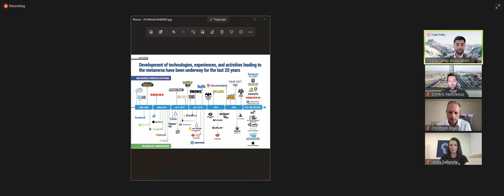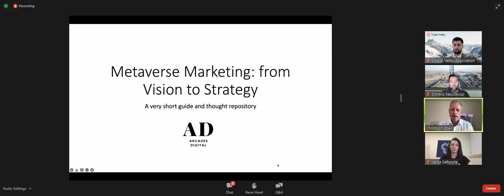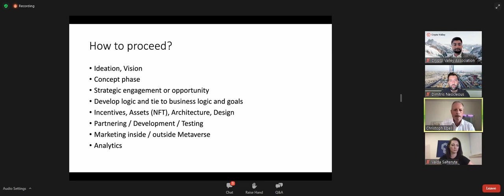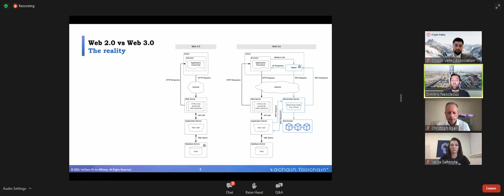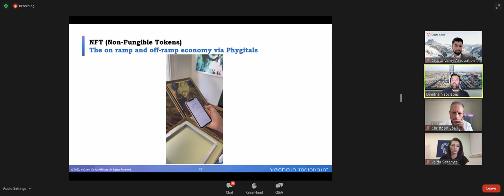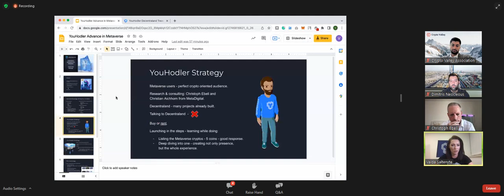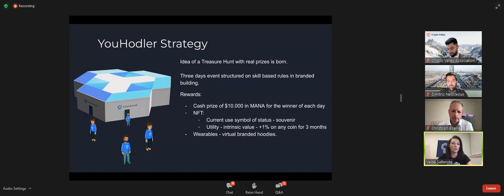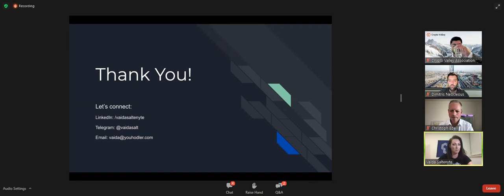Metaverse: Untapped Opportunity or Another Hype?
Metaverse: untapped business opportunity or another hype?” is an event to provide CVA community and the audience beyond with an introduction to the concept, explain what are the current trends, analyse potential opportunities and present a real business use case.

After this event the audience will know the concept, technology convergence, examples, trending Metaverse approaches, the function of NFTs in the Metaverse context and much more.  There is lots of ground to cover as we aim to create a good overview, which is crucial to understanding the individual pieces of this fast-growing industry.

At the end of the event, crypto wallet YouHodler will show their live marketing initiative Treasure Hunt in Decentraland.